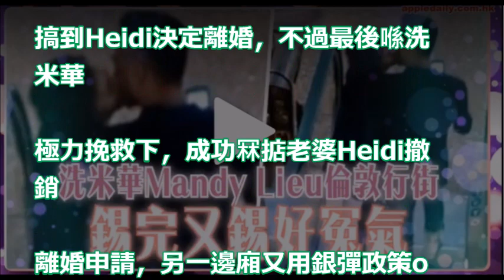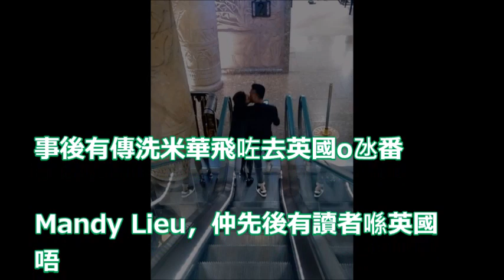【台湾】倫敦遇恐襲前夕 Mandy Lieu 洗米華冤氣行街狂錫 松岡取消赴英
洗米華．Mandy．洗米嫂3年間的複雜感情關係。洗米華來回四圍陪飛，飛行里數夠繞地球幾個圈